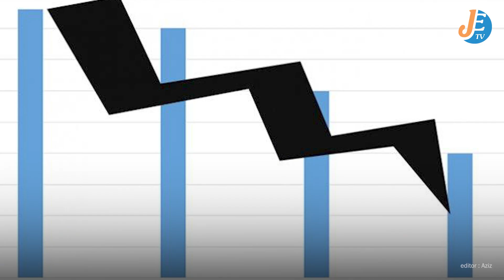Ribuan Mahasiswa Indonesia Ganti Kewarganegaraan Jadi Singapura, Apa Sebabnya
Editor : Aziz